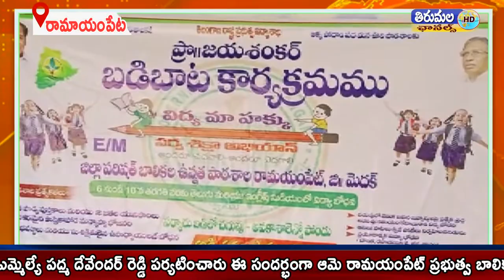మెదక్ జిల్లా రామాయంపేట మండలంలో మెదక్ ఎమ్మెల్యే పద్మ దేవేందర్ రెడ్డి పర్యటించారు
మెదక్ జిల్లా రామాయంపేట మండలంలో మెదక్ ఎమ్మెల్యే పద్మ దేవేందర్ రెడ్డి పర్యటించారు ఈ సందర్భంగా ఆమె రామయంపేట్ ప్రభుత్వ బాలిక ప్రాథమిక పాఠశాల జరిగిన అక్షరాభ్యాసం కార్యక్రమంలో పాల్గొని చిన్నారులచే అక్షరాబ్యాసం చేయించారు